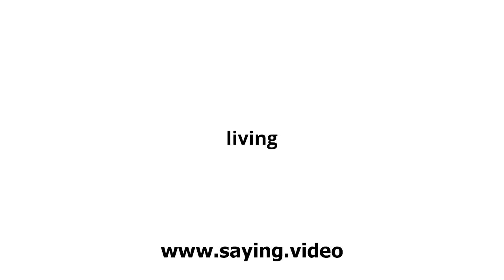How to say living in English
A short video showing how to pronounce living.